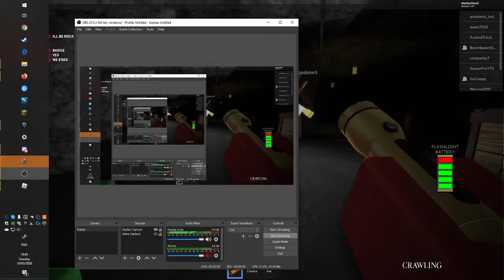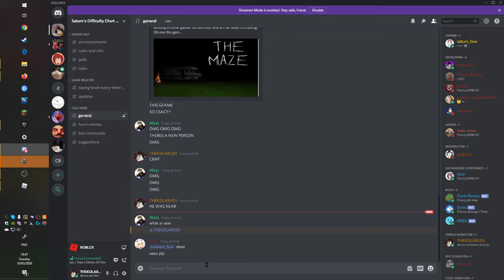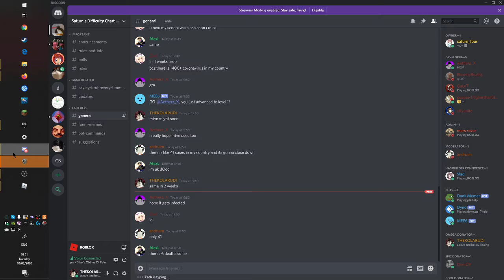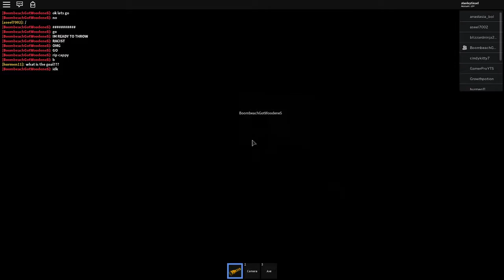Scary gaming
okpkokokokokokoko